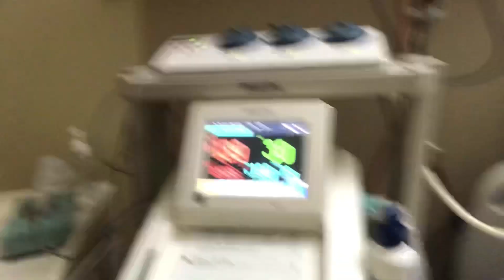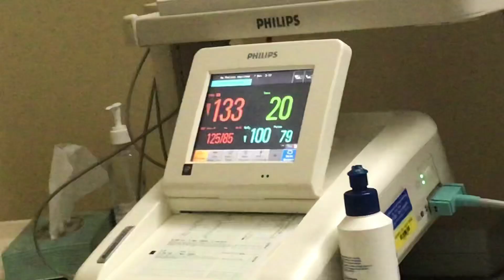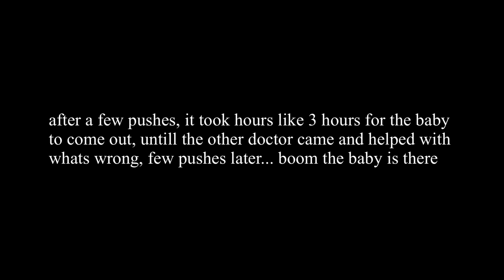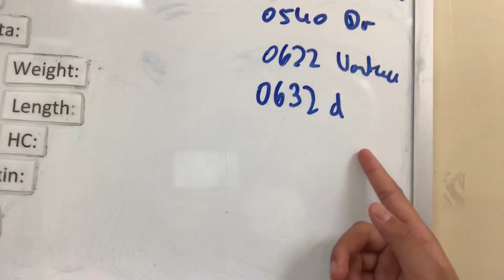November, 7th 2021❤️‍🩹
MOMS WATER BROKE! Welcome Brryce Brryce to the family! Love you always